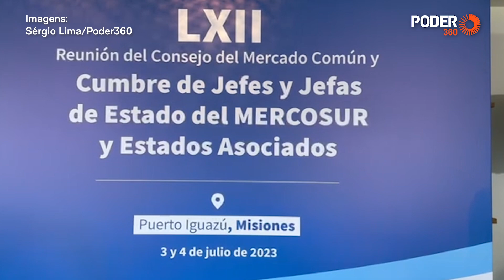Giro Poder: 62ª Cúpula do Mercosul tem início na Argentina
A 62ª Cúpula do Mercosul teve início em Puerto Iguazú, na Argentina, nesta 2ª feira (3.jul.2023). O encontro reúne os presidentes de Brasil, Argentina, Paraguai e Uruguai, países que integram o bloco, chanceleres e autoridades dos ministérios de economia.

Serão discutidos os processos políticos e econômicos de integração do Mercado Comum do Sul e os trâmites do acordo com a UE (União Europeia). Integrante do bloco, a Venezuela está suspensa desde 2016. A Bolívia, que está em processo de adesão, e os demais países da América do Sul participam da cúpula como países associados.

Na manhã desta 2ª feira (3.jul), teve início a 62ª reunião ordinária do Conselho de Mercado Comum do Mercosul. O encontro é realizado no Hotel Meliá, localizado no Parque Nacional Iguazú. O complexo fica à beira das Cataratas do Iguaçu.